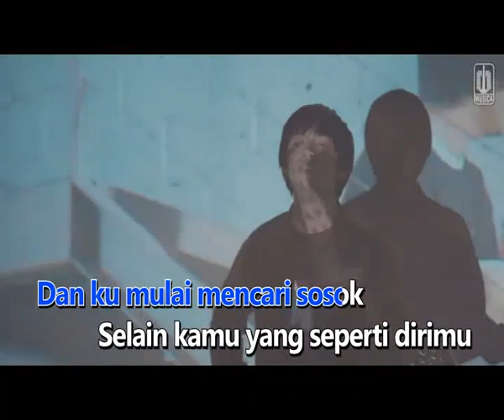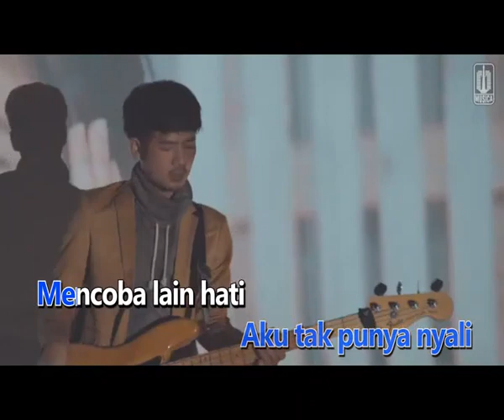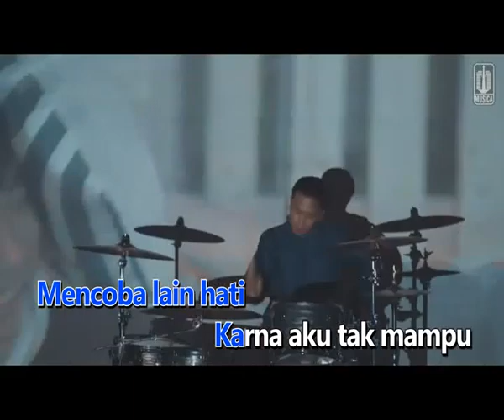TAK PUNYA NYALI by D'MASIV